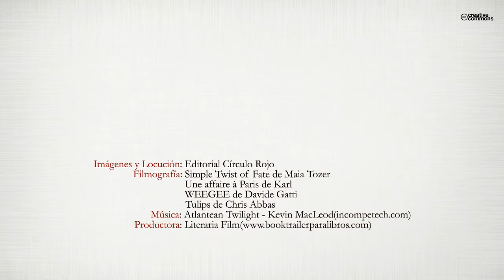Después de las flores (Booktrailer) - Editorial Círculo Rojo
Holanda, siglo XVII, crisis de los tulipanes. Thomas Groen es un comerciante de lino en Harleem. La ciudad entera se embarca en la especulación de bulbos y su familia trata de resistir ante las nuevas circunstancias...
Hasta que un día la burbuja explota y muchos quedan endeudados. Henrick de Jong y Nicolaas van Santen son los grandes terratenientes que aprovechan el resurgir de esta nueva era.
Obra de teatro que aborda la primera gran quiebra de la economía moderna. Hoy, como entonces, ganan y pierden los mismos... antes y después de las flores.